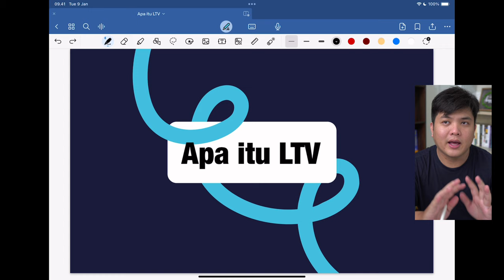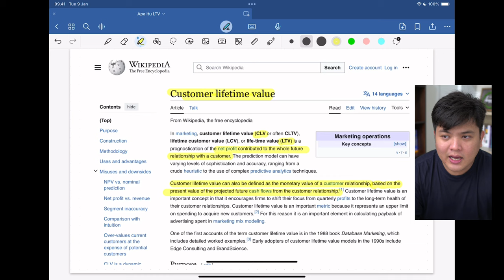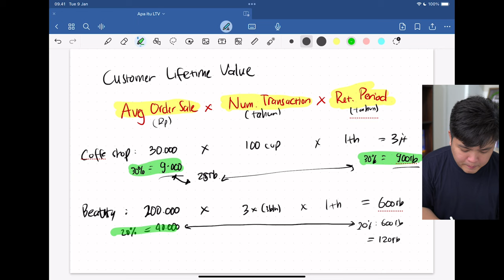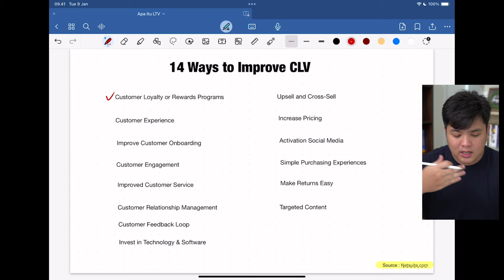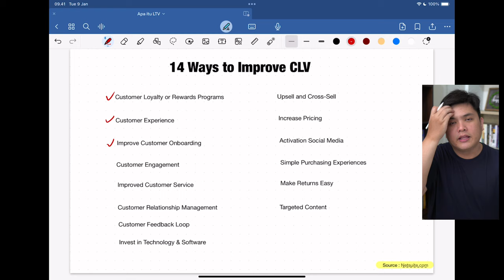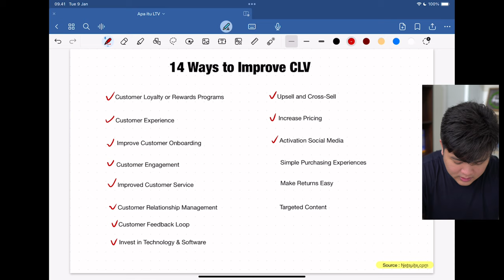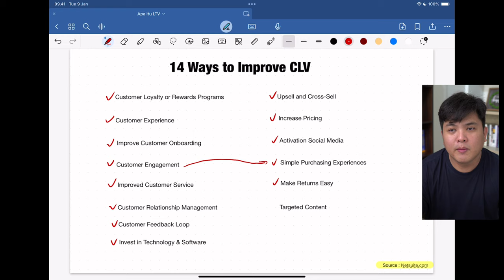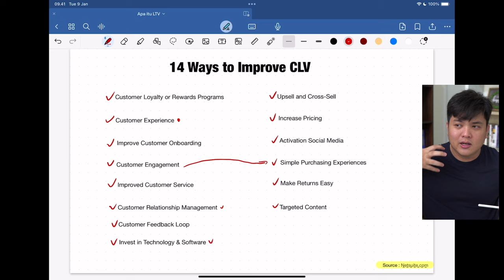Rahasia CLV: Kunci Bisnis Jangka Panjang dan Profitable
🔗 Belajar Rahasia CLV yang Krusial untuk Mempertahankan Bisnis dalam Jangka Panjang & Profitable! 💯

Kenapa lifetime value penting untuk bisnis Anda? 🤔
CLV adalah jawabannya! 💡

Di video ini, sebagai praktisi digital marketing, saya akan berbagi tips berharga tentang:
✅ Apa itu Customer Lifetime Value (CLV)
✅ Mengapa CLV sangat penting bagi bisnis Anda
✅ Cara menghitung CLV
✅ 14 Cara terbukti meningkatkan CLV bisnis Anda

Dengan memahami konsep CLV, Anda dapat:
👉 Melakukan perencanaan anggaran pemasaran yang tepat
👉 Mempertahankan bisnis dalam jangka panjang
👉 Meningkatkan keuntungan secara signifikan

Tonton video ini hingga selesai agar tidak ketinggalan tips-tips berharganya!

Yuk, tingkatkan CLV bisnis Anda sekarang juga dan raih kesuksesan jangka panjang! 🚀

CHAPTERS:
0:00 - Pengenalan
1:10 - Nilai Seumur Hidup Pelanggan (CLV/LTV)
4:30 - Rumus Nilai Seumur Hidup Pelanggan
9:00 - Biaya Akuisisi dan Nilai Seumur Hidup Pelanggan
15:35 - Loyalitas Pelanggan dan Program Hadiah
16:54 - Pengalaman Pelanggan
18:57 - Layanan Pelanggan
19:17 - Manajemen Hubungan Pelanggan
20:39 - Investasi Teknologi dan Software
21:33 - Pengalaman Pembelian yang Mudah
22:57 - Pengembalian dan Garansi
23:33 - Konten yang Ditargetkan
24:10 - Implementasi dan Perhitungan CLV
24:54 - Penutup